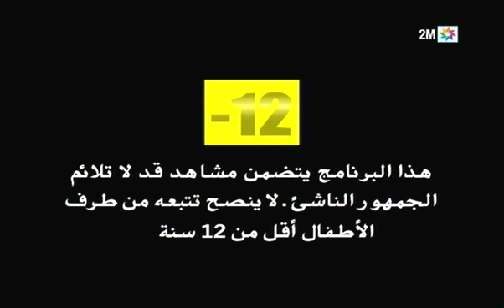مع الناس: محنة شابة هربت من عائلتها ووقعت في شبكة للدعارة - الحلقة الكاملة